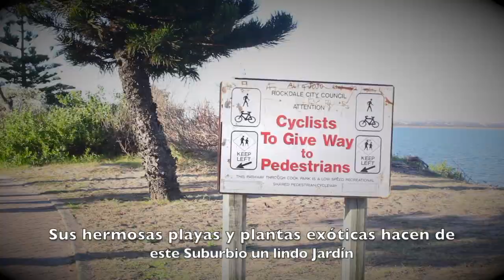Walking Brighton le Sands🎥 2019 SYDNEY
Producer by: Zetha Studios - Medellín -
Edited by: Zetha Studios
Brighton le Sands - The Grand Parade NSW Sydney -
Salida de Colombia 25 y llegada a Sydney 27 de Julio 9:40am -
Caminando por Brighton un Suburbio de SYDNEY -
(COVER) I Cant Help Falling in Love With You - UB40 1min